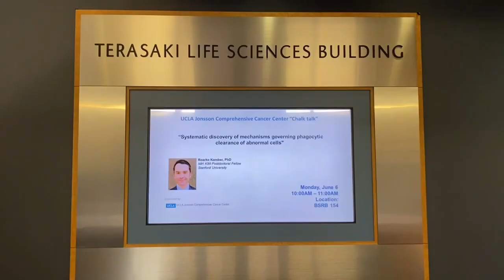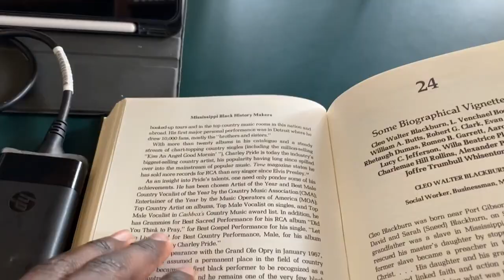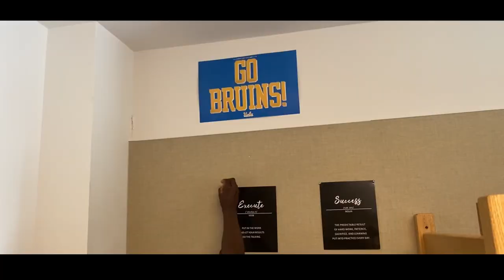Freshman Finals Week at UCLA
Come along for a few days as the spring quarter finishes up at UCLA, going through finals week and seeing my freshman year of college end.

Timecodes:
0:00 - Intro
1:02 - Study in Terasaki
2:24  - Study in Powell
3:02 - Gym Gym Gym
4:00 - Post Finals Recap
5:51 - Move Out

A bit about me:
I'm a black student, undergraduate at UCLA currently majoring in Neuroscience.

Live & Learn